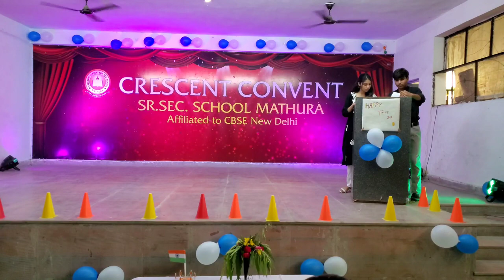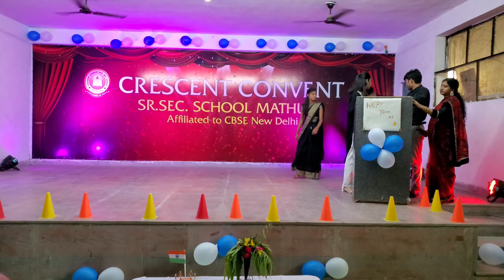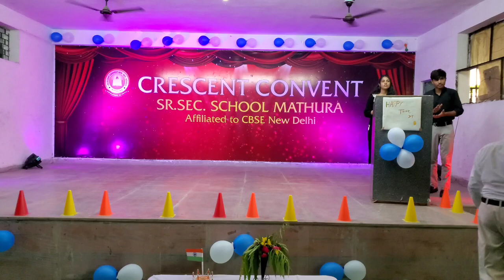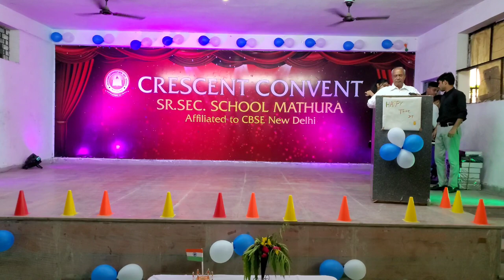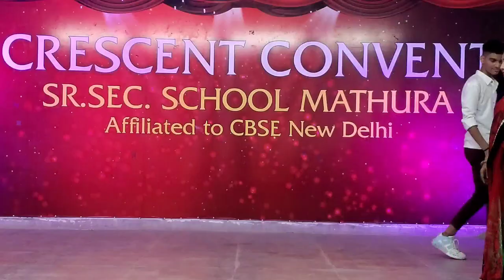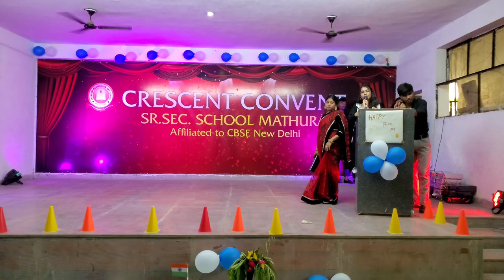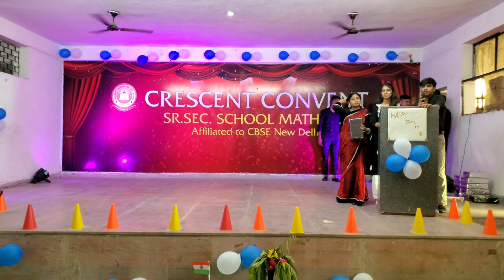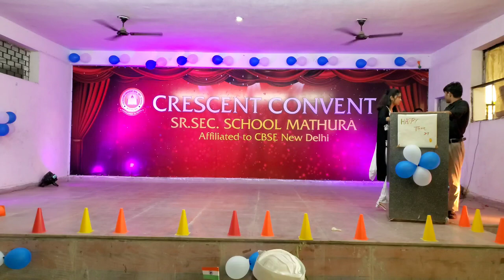C_C_S_S_MATHURA Teacher's Day Celebration